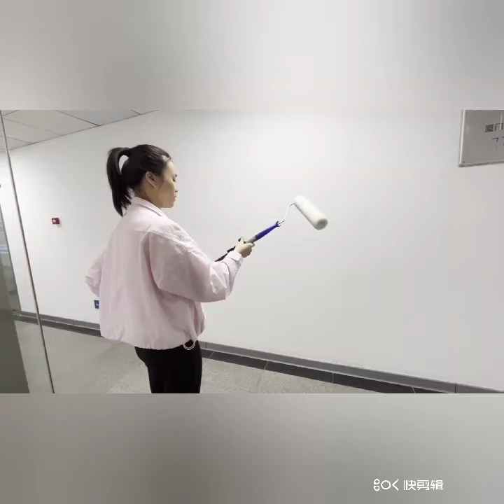High quality roller pole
High quality aluminum telescopic pole for wall paint roller brush